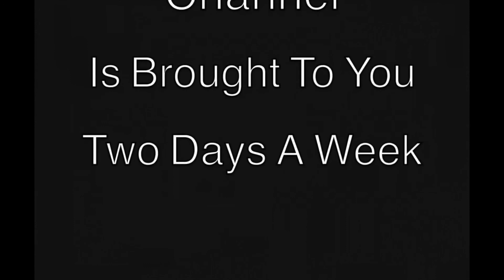8 29 18 Podcast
Our Wednesday telecast was filled with exciting news and reviews of important issues affecting our urban community. If you review this and other telecast it may seem that some issues discussed is not in direct relation to our problems but they truly have relevance to our everyday lives